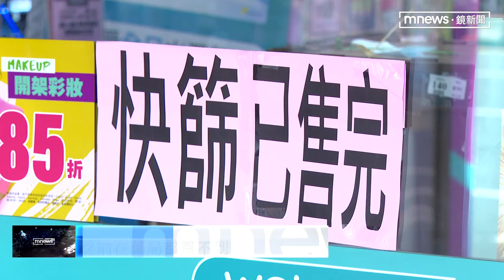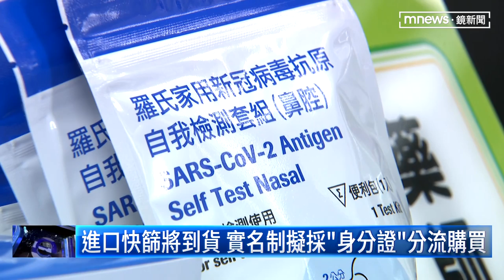藥妝店開賣5萬份快篩 「實名制」最快五月上路｜鏡新聞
因應本土疫情，快篩試劑需求提升，今天（25號）連鎖藥妝店也在全台門市，上架開賣、總共5萬份快篩試劑，不過才剛開門短短2分鐘，就全數售罄，供不應求，所幸健保署表示，快篩實名制最快五月上路，概念類似當時「口罩實名制」，一樣會以身分證字號末碼單雙號分流購買，不過購買間隔等細項，還有待專家開會討論定案。